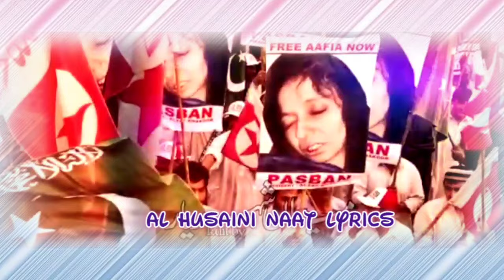|| Dollar Lekar Dhya Whec wheceden || ڈالر لیکر دہیاں وچ ویچیدن Mufti Saeed Arshad Shb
Dollar Lekar Dhya Whec wheceden

ڈالر لیکر دہیاں وچ ویچیدن

Mufti Saeed Arshad Shb
چینل کو سبسکرائب کردیں اور ویڈیو کو ضرور دیکھیں 👇👇👇👇👇👇👇👇👇👇👇👇👇👇👇👇👇👇👇

Al husaini naat lyrics